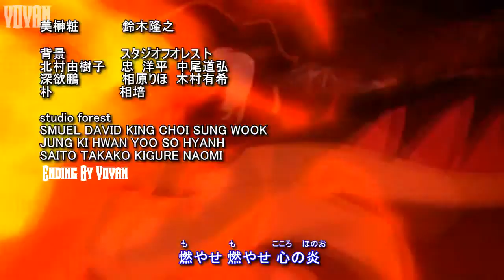Fairy tail ending by Vovan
Anime: Fairy tail
Autor: Vovan